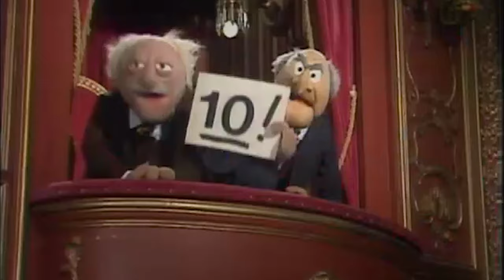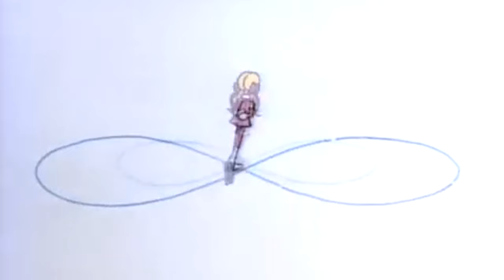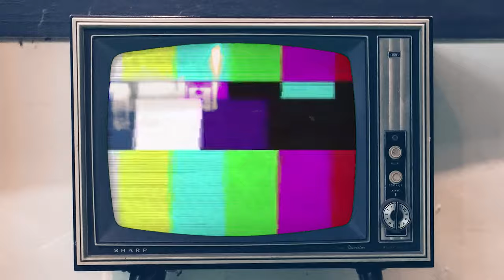Top 10 Unforgettable 70s Cartoon Theme Songs You Must Hear!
Whether you're a child or an adult, cartoons have a special place in our hearts. Join me as I count down the top 10 sensational 70s Cartoon theme songs that will transport you back to your childhood and get you pumped for the next episode!